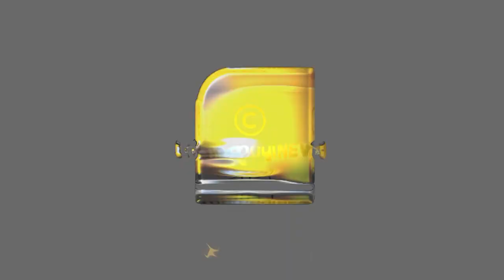മോദിയുടെ നീക്കം കണ്ട് കുരുപൊട്ടി എംഎസ്എഫ് | MSF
വിവാഹപ്രായം 21 ആക്കി മോദി ഏങ്ങലടിച്ച്  എംഎസ്എഫ് | MSF